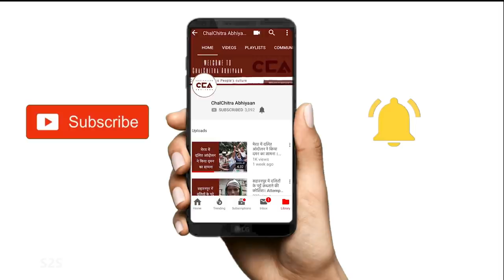भूमिहारों का वोट भी कन्हैया के साथ | Bhumihar votes also with Kanhaiya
बिहार  की बेगुसराई लोक सभा सीट अब बहुत ही चर्चित सीट बन गई है। जहाँ पहले लग रहा था भूमियारों का वोट गिरिराज सिंह की तरफ़ जाएगा लेकिन जैसे-जैसे चुनाव करीब आ रहें है तो दिख रहा है कि भूमियारों के वोट भी अब कन्हैया कुमार की तरफ़ आ रहा है।
Bihar's Begusarai seat is becoming among the most discussed seat in this Lok Sabha election. While it earlier seemed that Bhumiars will vote Giriraj Singh but as the election date comes closer it is gradually becoming clear that more and more Bhumihar voters are shifting towards Kanhaiya Kumar.